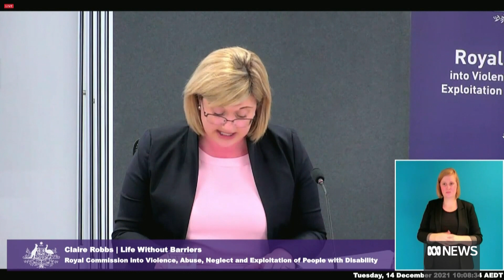Disability service provider apologises for abuse at group homes | ABC News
The boss of one of the country's largest disability service providers has apologised for violence and abuse that occurred at its group homes.
The CEO of 'Life Without Barriers' is giving evidence at the Disability Royal Commission.